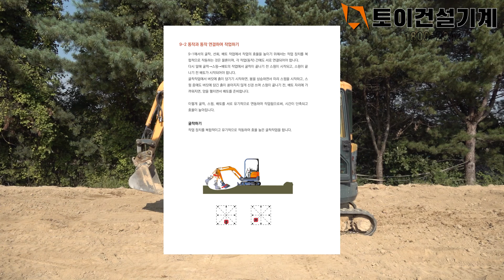9-2 동작과 동작 연결하여 작업하기|복합작동+복합단계|박수덕의 굴착기 실무교실1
'박수덕의 굴착기 실무교실1'❤ 굴삭기 실무교재 구매하기